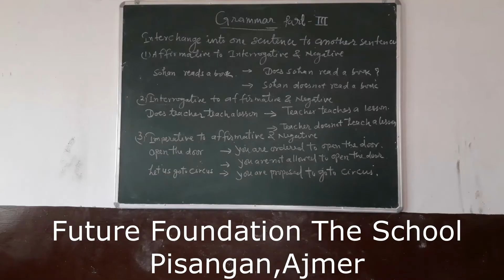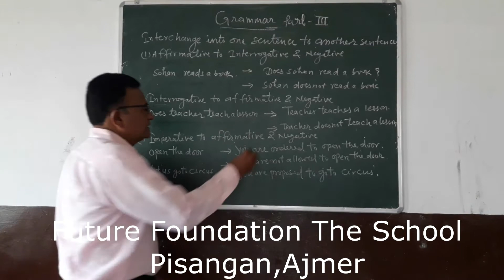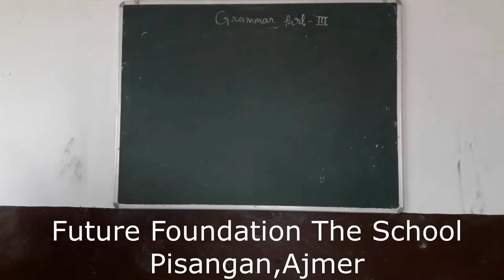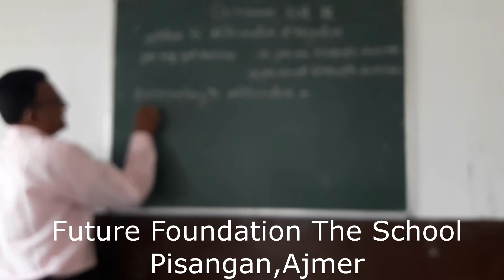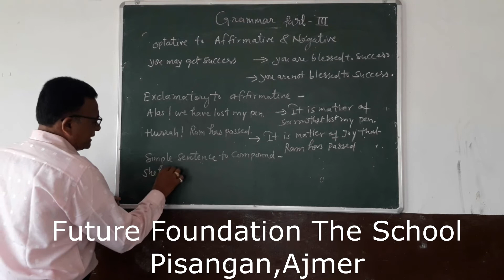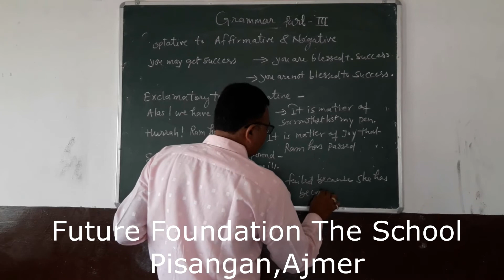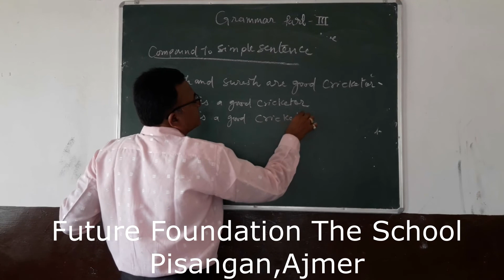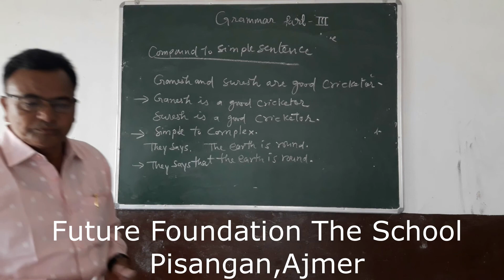English Grammar| Interchange of sentence